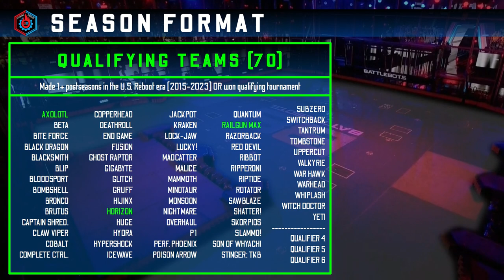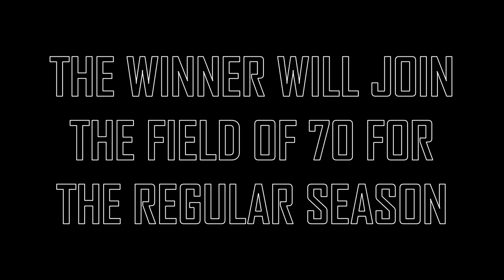Qualifiers 4 | BattleBots: Stomping Grounds Day 4 | Robot Rumble 2.0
The qualifiers continue as eight more BattleBots compete for a chance to join the Field of 70 and a shot to win the World Championship! I will be posting 30 videos across 30 days using Robot Rumble 2.0. More details at the beginning of the video. Let the bot battle begin!

Timestamps:
0:00 Introduction
0:42 Slap Box vs. DUCK!
1:24 War? EZ! vs. Ultimo Destructo
2:06 Deadlift vs. Retrograde
3:07 Doomba vs. Big Dill
4:29 Semifinal 1
5:25 Semifinal 2
6:25 Final (Winner Qualifies)

FIND ME!